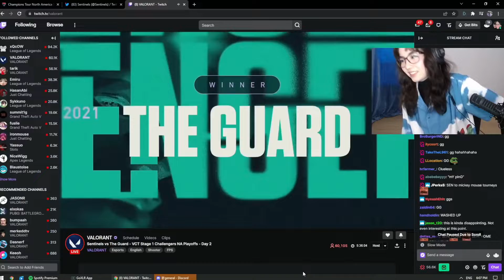kyedae react to sentinals loosing 13-1 with tguard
kyedae react to sentinals 13-1 lossing with tguard